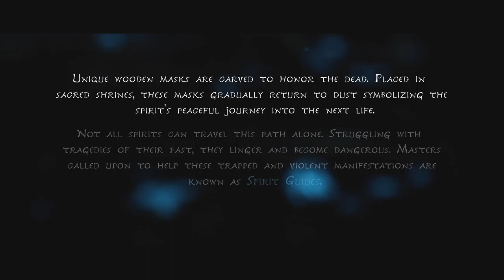Kena: Bridge of Spirits - Gameplay Walkthrough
Kena: Bridge of Spirits adalah game petualangan dengan nuansa Indonesia dan asia tenggara. Menggunakan musik dari Bali sebagian instrumen yang digunakan dalam pembuatan soundtrack Kena: Bridge of Spirits juga turut diwarnai dengan sentuhan musik khas Bali, di mana Cudamani juga menjadi salah satu band yang merancang aransemen musik game tersebut. Ayu menyebut kehadiran Cudamani bisa menjadi representasi dari alat musik gamelan di ranah global. Game ini tampil indah dari sisi grafis, musik, dan gameplay. Salah satu yang menarik adalah kehadiran perempuan asal "Pulau Dewata" Bali bernama Dewa Ayu Dewi Larassanti, yang menjadi pengisi suara dari tokoh utama alias protagonis game teranyar ini  yang tentunya bernama Kena. Perempuan yang akrab dipanggil Ayu itu merupakan mahasiswa yang sedang menjalani studi di Universitas California Los Angeles (UCLA) jurusan World Arts and Cultures. Ia mengaku baru pertama kali terjun ke dunia voice acting.
Di video Kena: Bridge of Spirits - Gameplay Walkthrough saya melakukan panduan, penelusuran, dan hal-hal lain untuk berbagai aspek video game baru dan lama. Gaming adalah hobi saya dan saya melakukannya karena saya menikmatinya, untuk daftar lengkap lihat di Playlist, Semua video di Channel ini telah dibuat oleh saya dengan pengeditan berkualitas tinggi dan kualitas gambar, saya bangga dalam menyediakan konten game dengan kualitas terbaik, Bahkan untuk game lama.

Kena: Bridge of Spirits adalah game aksi-petualangan yang dikembangkan dan diterbitkan oleh Ember Lab. Ceritanya mengikuti Kena, seorang pemandu roh muda yang menggunakan kemampuan magisnya untuk membantu orang yang sudah meninggal berpindah dari dunia fisik ke dunia

Tanggal rilis awal: 24 Agustus 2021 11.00 AM WIB

Mode: Permainan video pemain tunggal

Pengembang: Ember Lab, Ember Lab, LLC

Penerbit: Ember Lab, Ember Lab, LLC

Platform: PlayStation 4, PlayStation 5, Microsoft Windows

Genre: Permainan petualangan-aksi, Permainan menembak, Permainan pertarungan